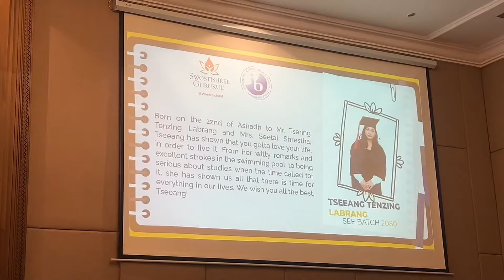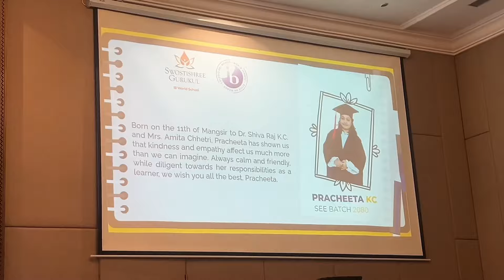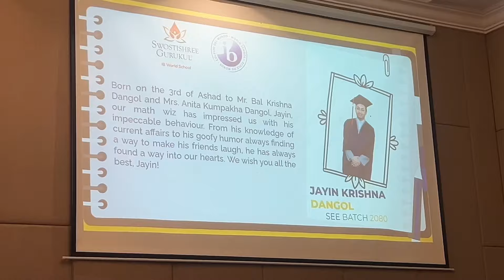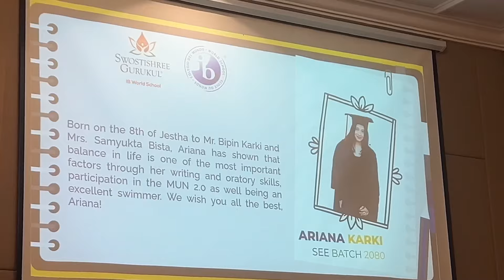Swostishree Gurukul 4th SEE Graduation Ceremony 2080